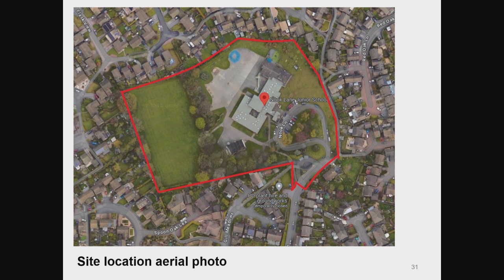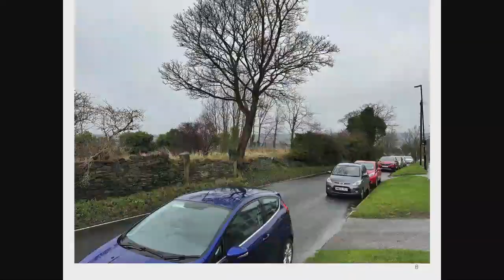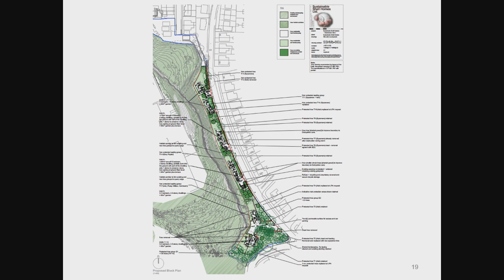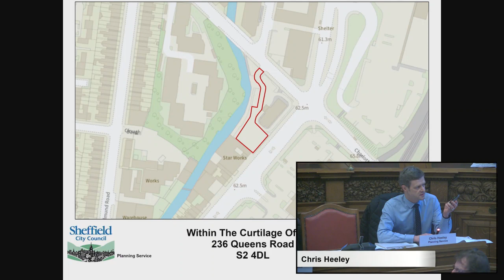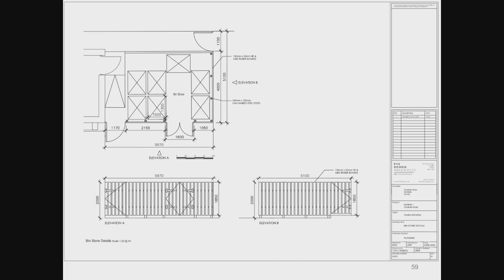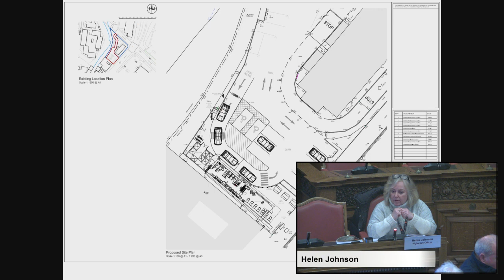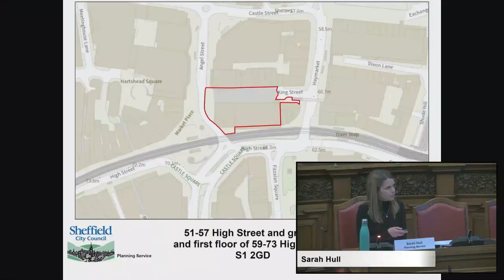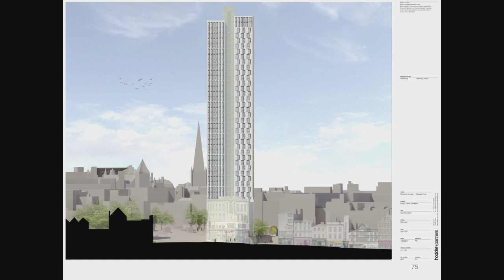Sheffield City Council Planning and Highways Committee 9 January 2024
PLANNING AND HIGHWAYS COMMITTEE AGENDA 9 JANUARY 2024

1. Welcome and Housekeeping Arrangements
2. Apologies for Absence
3. Exclusion of Public and Press
4. Declarations of Interest
5. Minutes of Previous Meeting : Minutes of the meeting of the Committee held on 7th November 2023.
6. Site Visit
7. Applications Under Various Acts/Regulations
Report of the Head of Planning.
7a. Planning Application No. 23/02734/FUL - Land at the junction of Scarsdale Road and Derbyshire Lane, and land opposite 105 - The Cross Scythes, 145 Derbyshire Lane, Sheffield, S8 8TF
7b. Application No. 23/02023/FUL - Nook Lane Junior School, Nook Lane, Sheffield, S6 6BN
7c. Planning Application No. 23/00777/FUL - Within the curtilage of KFC, 236 Queens Road, Highfield, Sheffield, S2 4DL
7d. Planning Application No. 22/02691/FUL - 51-57 High Street and ground and first floor of 59-73 High Street, City Centre, Sheffield, S1 2GD
8. Record of Planning Appeal Submissions and Decisions : Report of the Head of Planning.
9. Date of Next Meeting : The next meeting of the Committee will be held on Tuesday 6th February 2024 at 2pm.